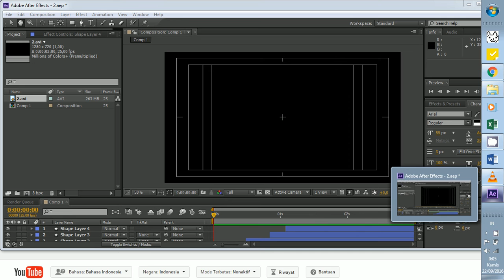motion graphic 2 (animator level 3) screen